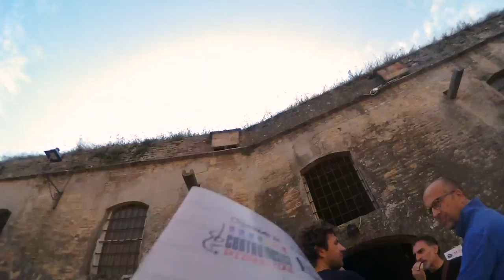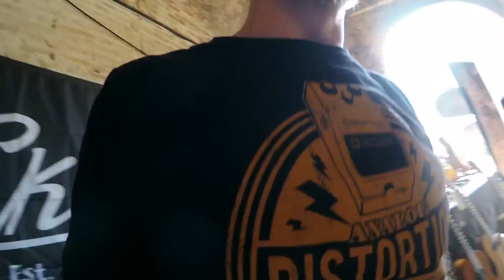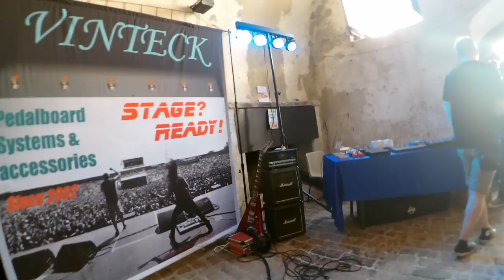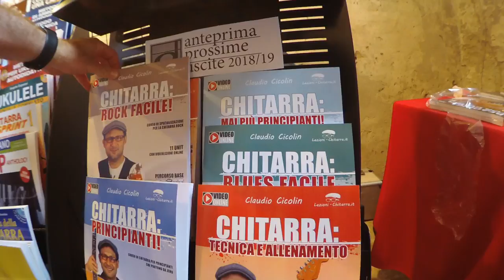Mini Video #16 - Music Wall 2018 - Una Fiera Intera ...in 5 minuti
Hai mai visitato un'intera fiera in 5 minuti?
Ci penso io a farti da guida tra gli stand (casematte) del Musicwall 2018: tra strumenti musicali, seminari, concerti...e il fiume Adda

Grazie a:
Roland South Europe
Centro Musica Pizzighettone